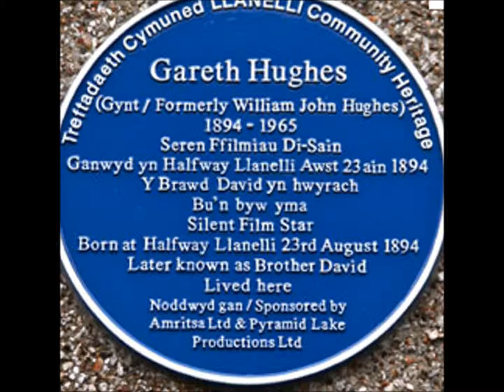JohnHopkinsInterview.wmv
Llanelli Talking Newspaper for the Blind February 2012
Robert Lloyd interviews John Wynne Hopkins, chairman of Llanelli Community Heritage